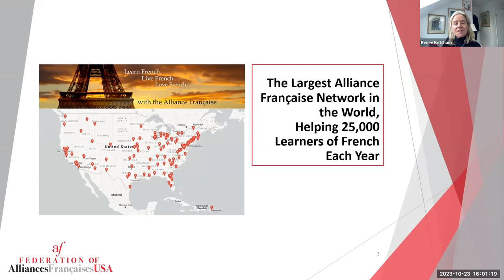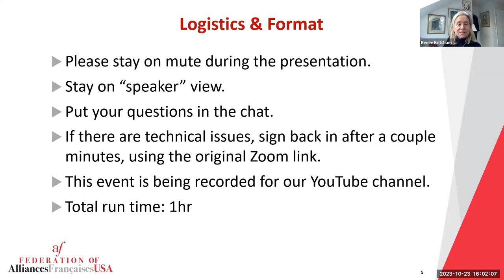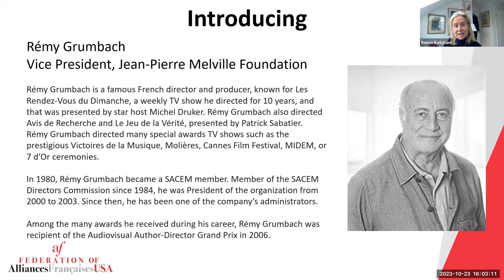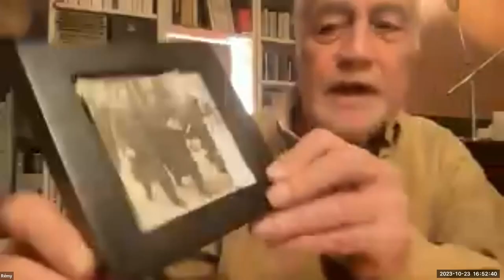One Film One Federation - October Film Discussion: Léon Morin, prêtre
The Federation of AF USA's One Film One Federation program invites a founding member of the Jean-Pierre Melville Foundation and Variety magazine's chief film critic to discuss Léon Morin, prêtre.